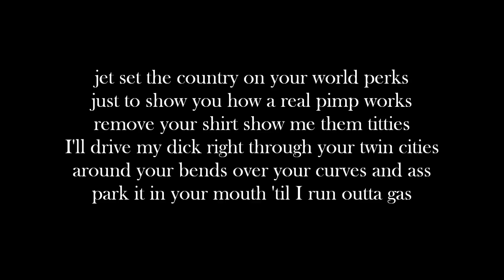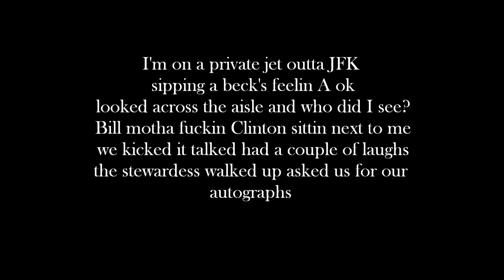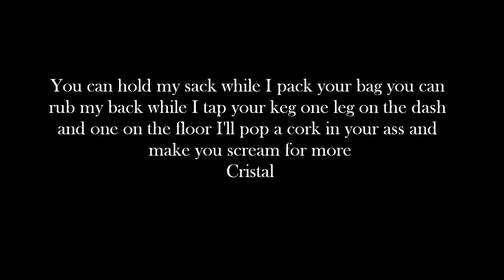Kid Rock ft.Snoop Dogg WCSR Lyrics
I don't claim to own this copyright